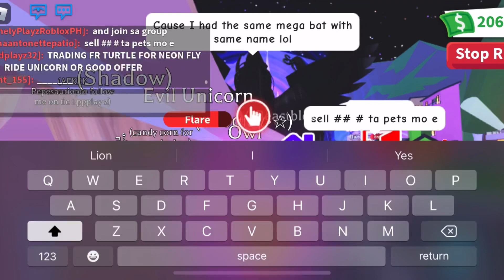I Traded my last Candy Cannon for this Adopt me Rich Server 😢🤔